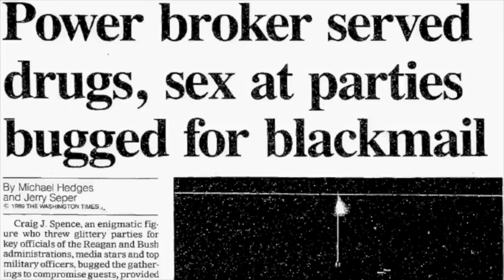Chaos: Charles Manson, the CIA, and the Secret History of the Sixties with Tom O'Neill | Nick Bryant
Tom O’Neill is an award-winning investigative journalist and entertainment
reporter whose work has appeared in national publications such as Us, Premiere, New York, The Village Voice and Details. His book, Chaos: Charles Manson, the CIA, and the Secret History of the Sixties was published by Little, Brown in the summer of 2019

Buy "Chaos: Charles Manson, the CIA, and the Secret History of the Sixties"

for two extra episodes each month, and exclusive content please

EpsteinJustice.com